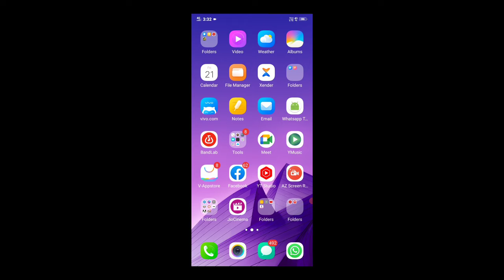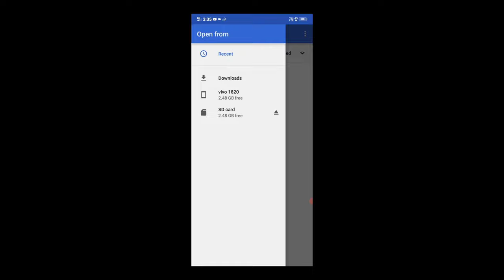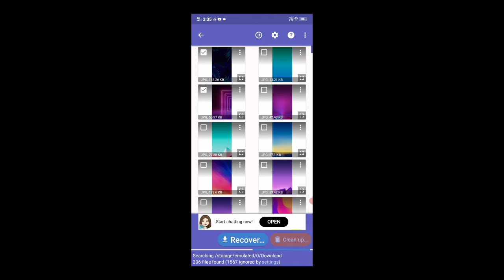😱ഡിലീറ്റ് ആയ ഫോട്ടോസ് ഒക്കെ തിരിച്ചെടുക്കാം😯delete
delete photo recovery malayalam
how to recover deleted photos malayalam
photo recovery app for android
delete aya photos engane thirichedukkam
how to recover deleted photos from
photo recovery app
gallery photo delete recovery
photos recover deleted photos
ഡിലീറ്റ് ആയ ഫോട്ടോസ് എങ്ങനെ തിരിച്ചെടുക്കാം